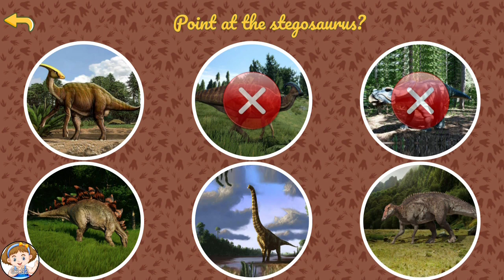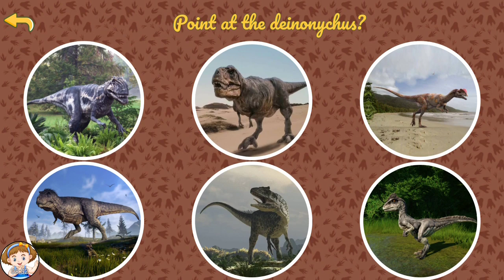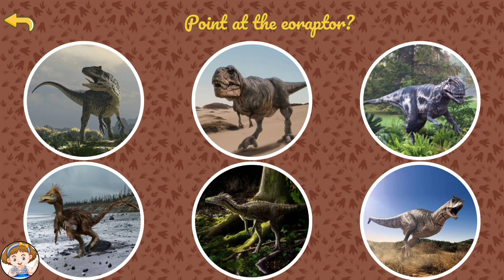4 Species of Dinosaurs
So it will not be difficult for them to remember and distinguish between Dino sharks, fish, whale, crab and dolphins, as well as the sounds of sea animals inherent in each of these inhabitants.